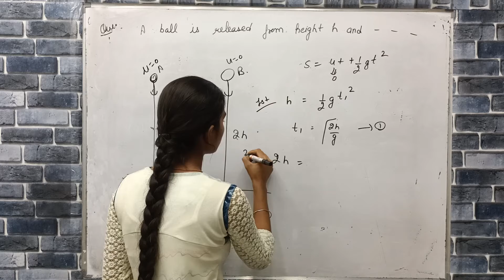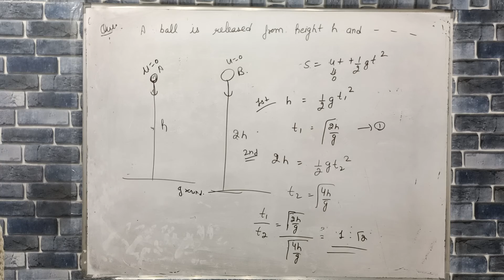a ball is released from height h and another from 2h then ratio of time taken by the two balls are